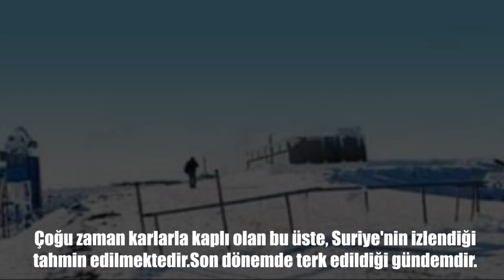Türkiye'de Girilmesi Yasak Olan 8 Yer!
Türkiye'de girilmesi kesinlikle yasak olan 8 yer! Eğer başınızı derde sokmak istemiyorsanız bu yerlerden uzak durmanızı tavsiye ederiz.